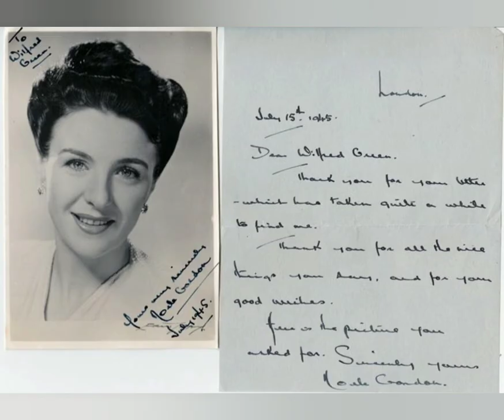In Memory Of Noele Gordon.